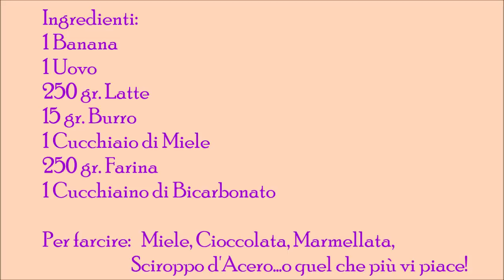Pancake alla Banana 🍌 ... facili e veloci ...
Scusate la faccia 😂😂😂 ma ero davvero stravolta!
Nonostante questo ho trovato il coraggio di riprendermi per condividere con voi anche questa ricettina!
Spero vi piaccia, un bacione.